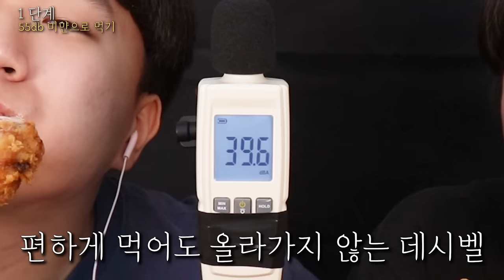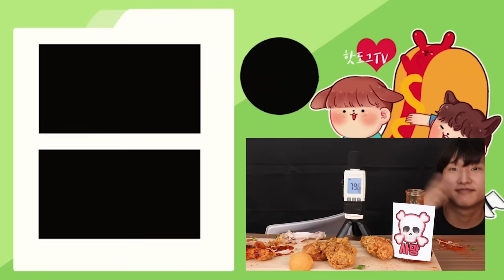황금올리브닭다리 세상에서 가장 맵게 먹기!! ㅋㅋㅋㅋㅋ